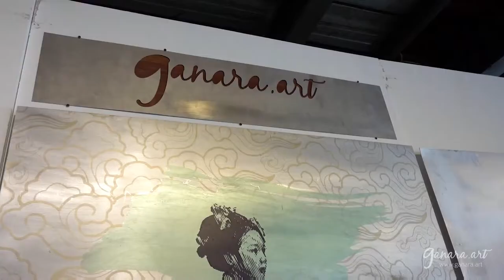PAMERAN ALUMNI Canisius College at Ganara Art center